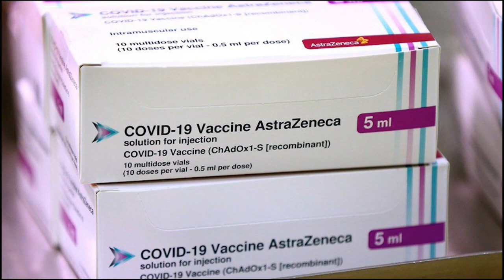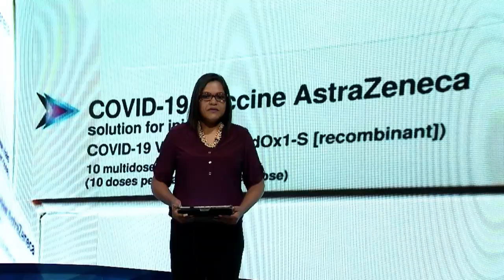11 02 2021 Ministerie van Volksgezondheid wil 100.000 vaccinaties realiseren dit jaar